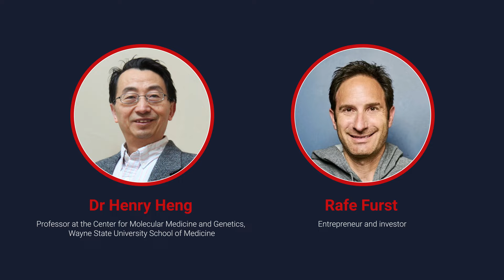Genome Architecture Theory shakes up cancer research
Henry H. Heng, a professor of molecular medicine at the Wayne State School of Medicine in Detroit, Michigan, suggests we need to rethink our understanding of evolution. His Genome Architecture Theory is telling and provocative, which is why it’s attracting interest from an unlikely collaborator who sees progress in disruption.